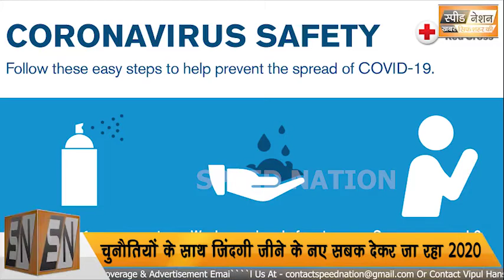चुनौतियों के साथ ज़िंदगी जीने के नए सबक देकर जा रहा 2020